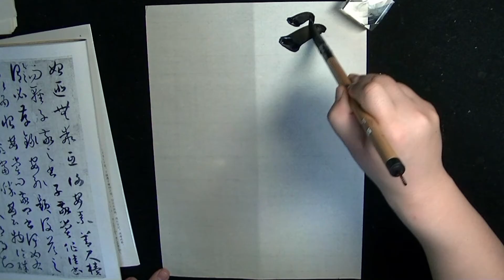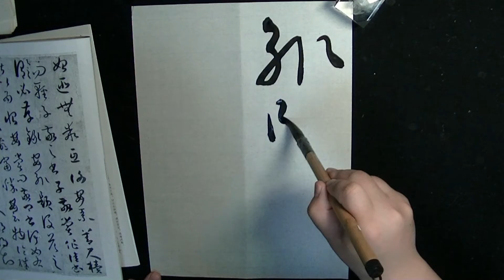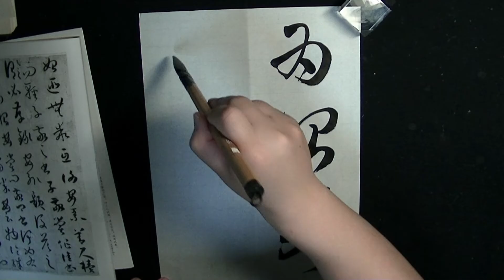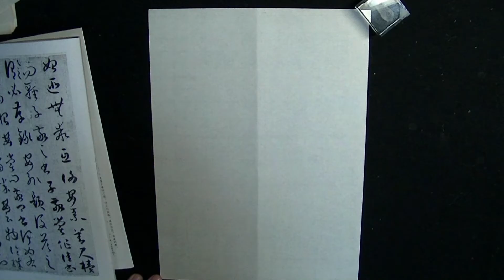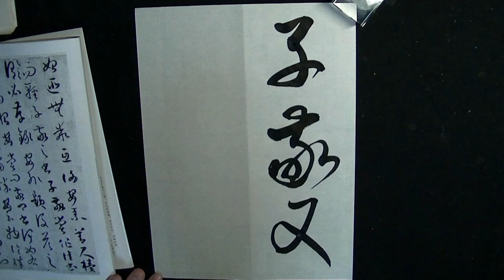臨書 書譜 p7 孫過庭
まいにち臨書40日目
書家の小森趙山です。臨書するに限るね！